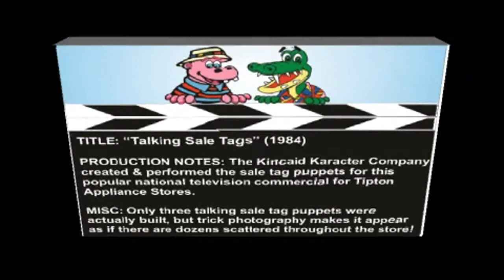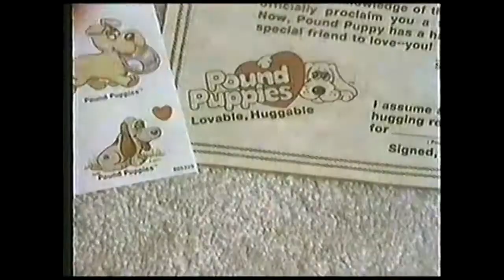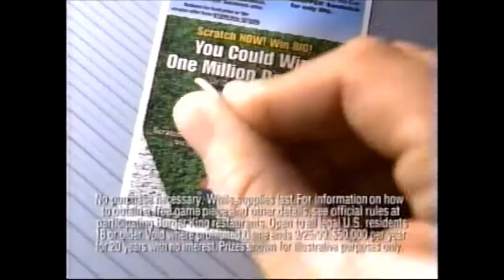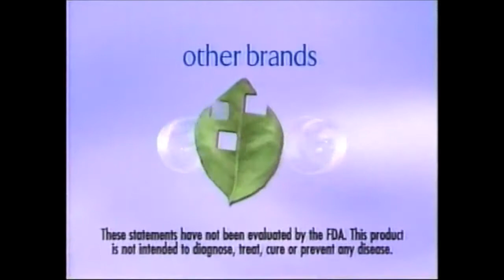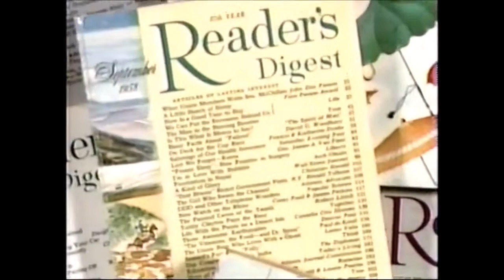Commercials of the 1980s & 1990s Part 5